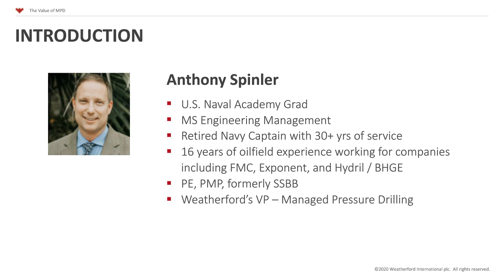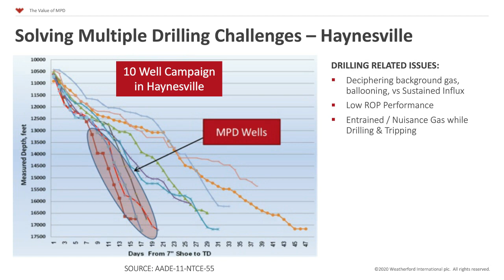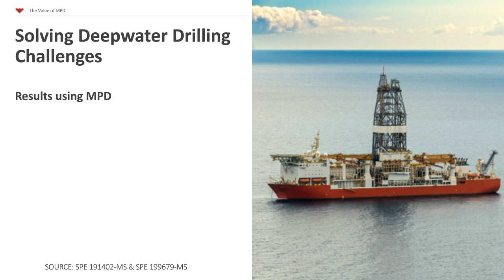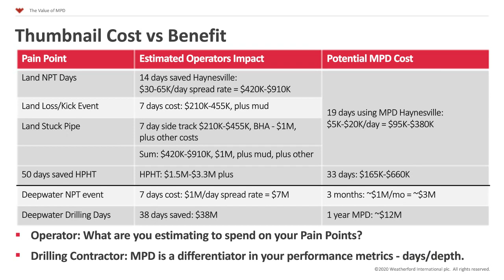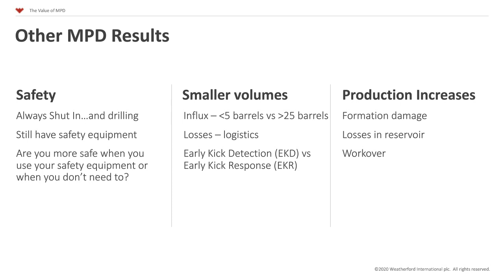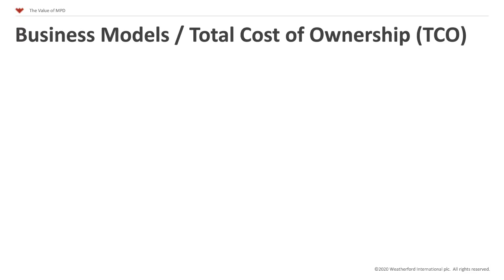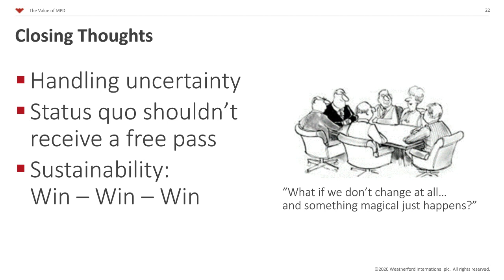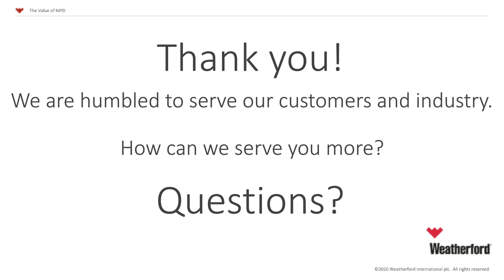Webcast: The Value of Managed Pressure Drilling (MPD)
In this World Oil webcast, listen in on how managed pressure drilling (MPD) provides commercial and financial advantages to both operators and drilling contractors. Although MPD training and utilization have been limited in the past, MPD techniques have an enormous potential for delivering value to every drilling operation. The conversation touches on success stories in onshore and offshore drilling operations and new technologies in the commercial drilling landscape.

Craig Fleming, the technical editor of World Oil, hosts. Anthony Spinler, VP of Managed Pressure Drilling at Weatherford, and Harshad Patil, Global Technical Manager for MPD Engineering Services at Weatherford, discuss.